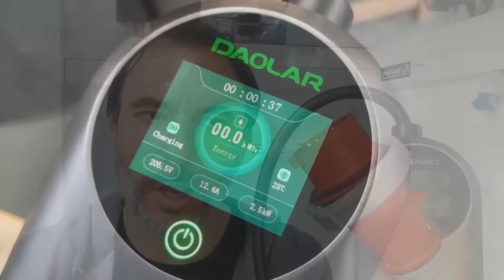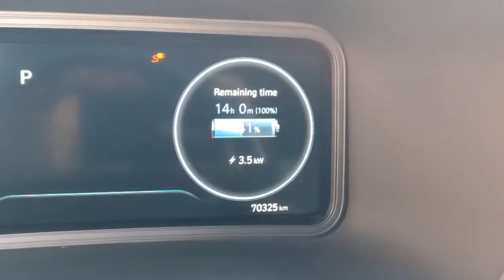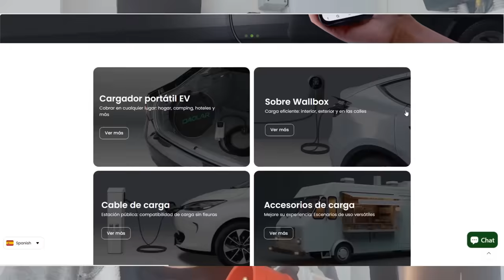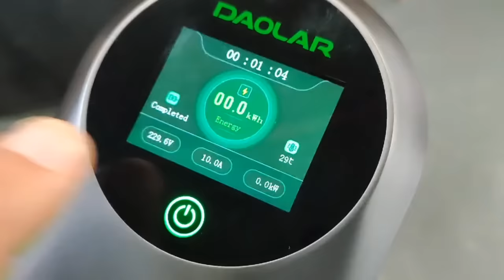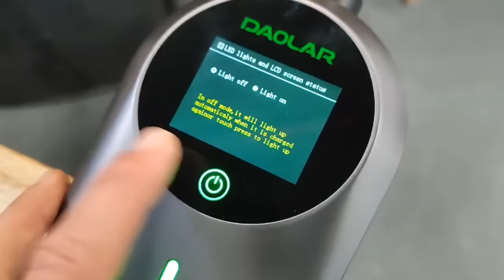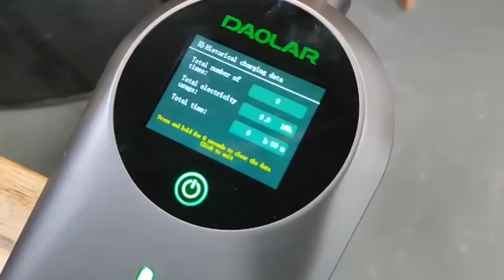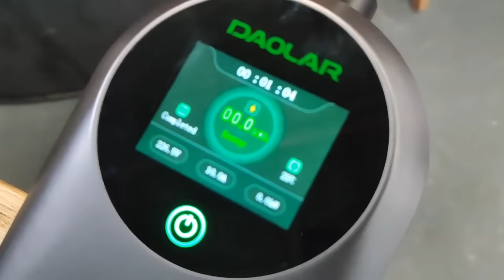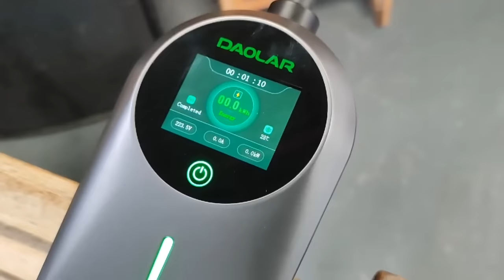Cargador portatil Daolar 11kW prueba y configuración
Nuevo cable de recarga Daolar de 11kw/3.5kw para recarga semirrápida y lenta en un único dispositivo portátil y compacto. Una opción de recarga práctica y eficaz para vehículos eléctricos equipados con capacidad de recarga en corriente alterna trifásica.

JJVoltio, es un canal dedicado a la independencia energética. Este canal y su creador de contenido está en contra de la transición obligada al coche eléctrico, Los vehículos eléctricos No son para todo el mundo y su adopción tiene que hacerse de manera racional, progresiva y voluntaria, nunca forzosa, obligada y/o basada en prohibiciónes o agendas políticas.